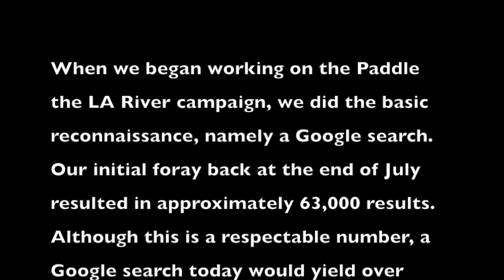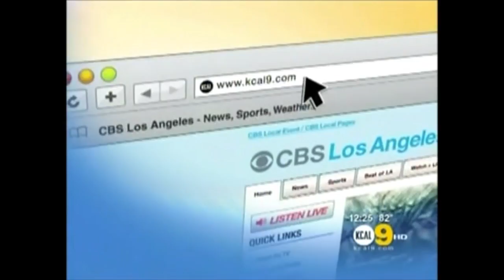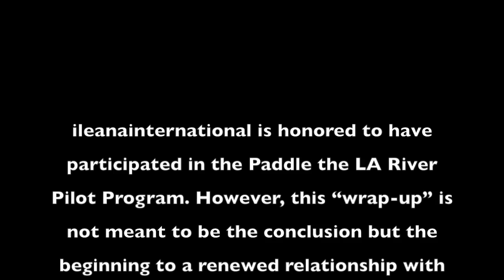Paddle the LA River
When we began working on the Paddle the LA River campaign, we did the basic reconnaissance, namely a Google search. Our initial foray back at the end of July resulted in approximately 63,000 results. Although this is a respectable number, a Google search today would yield over 44,000,000 results.

A successful campaign is measured by the awareness created. Collectively, we have raised the consciousness of the presence of the LA River. This educational opportunity, like the LA River itself, is a gift to the city of Los Angeles.